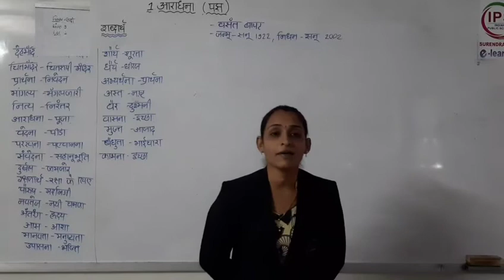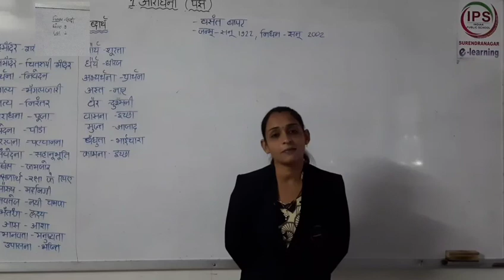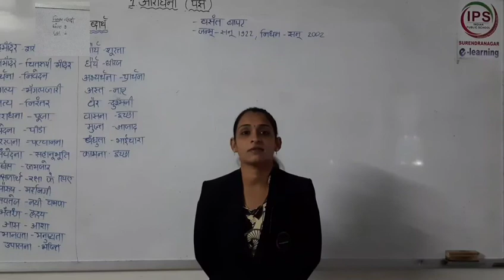std 9 hindi ch.1